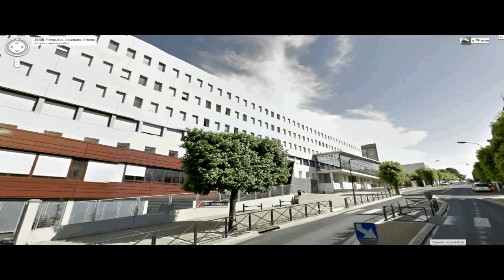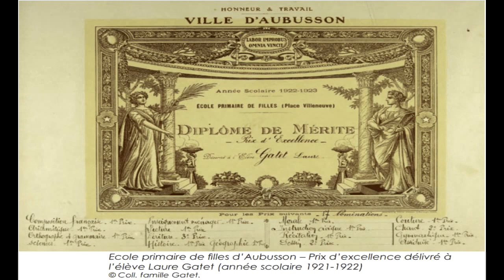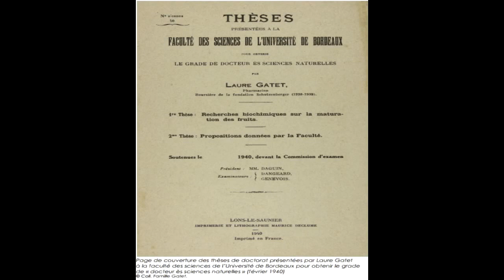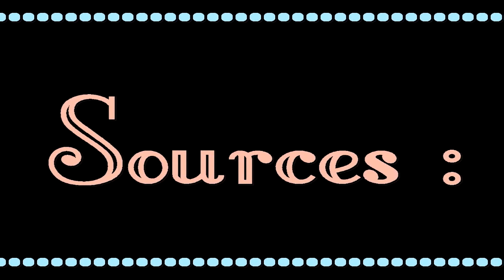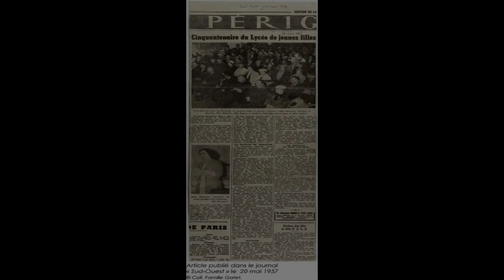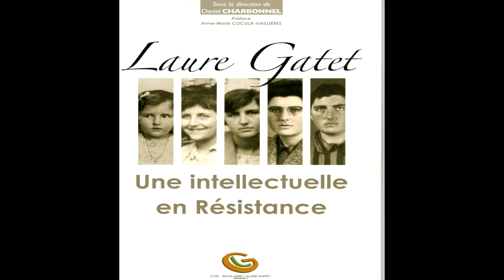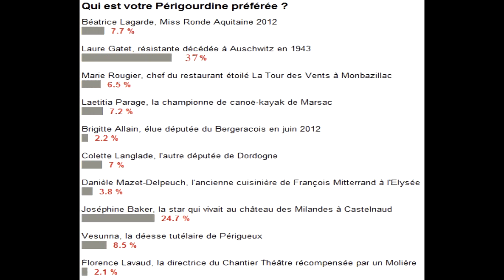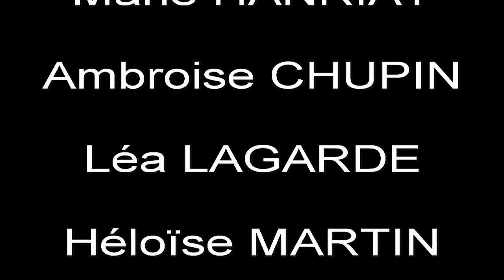Laure Gatet émission radio du centenaire de sa naissance une intellectuelle en résistance 2013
Voici le montage vidéo de l'émission de radio réalisé par des élèves du lycée Laure Gatet pour le centenaire de sa naissance (une résistante).